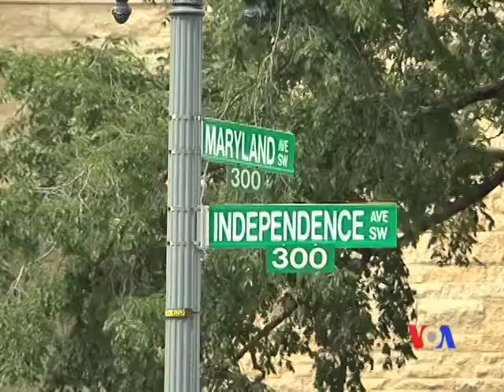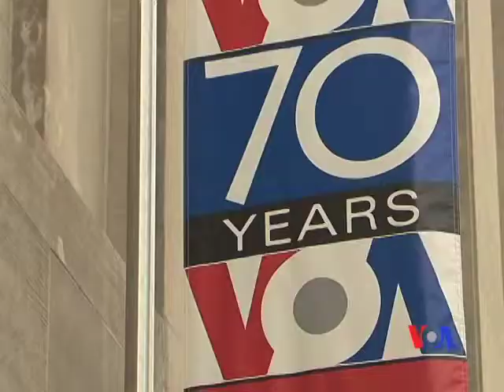Davud Turanla Müsahibə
Virciniyada yaşayan Azərbaycan Milli Dirəniş Hərəkatının sözçüsü Davud Turan İran azərbaycanlılarının siyasi fəaliyyəti haqda danışır.